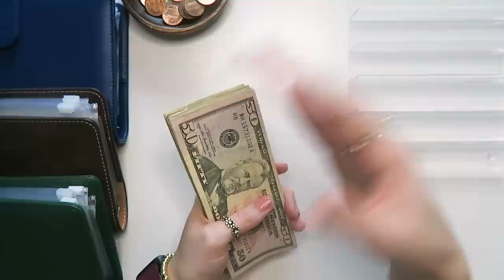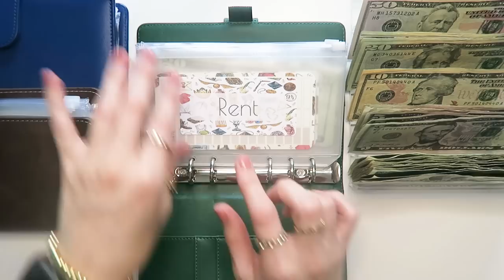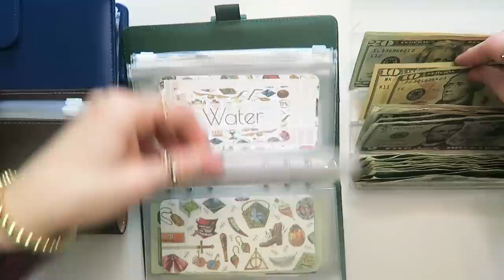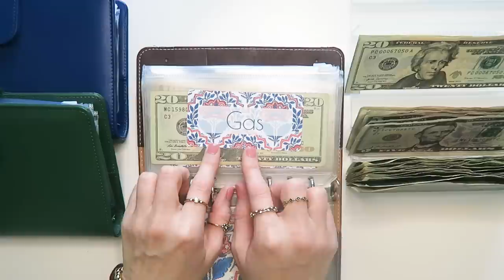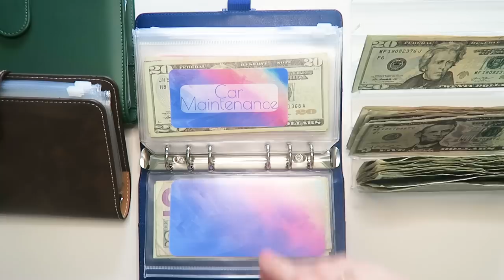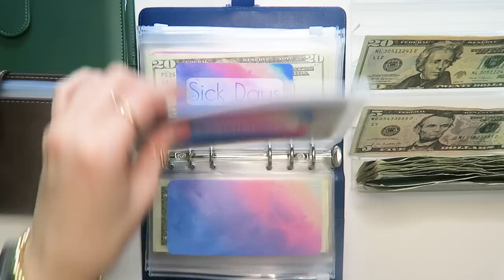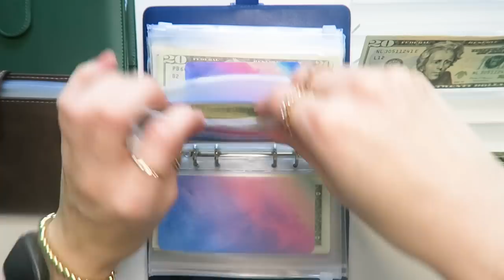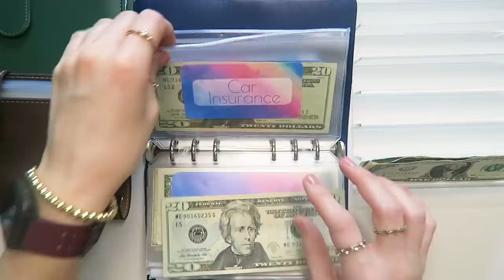STUFFING CASH ENVELOPES | LOW INCOME | CASH BUDGETING | SINKING FUNDS | SEPTEMBER WEEK 1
Hey budget fam! I'm back with another cash stuffing video, WOOT WOOT!   Here's how I dividing $500 to cover all of my bills, variable expenses, and sinking funds this week. If you're worried about the lonely $20 at the end of the video, don't be, I found his home. 😊

Have you made your budget and stuffed your cash envelopes this week? Are you on track to meet your goals? Let me know how you're doing! 💗

Shown in this video:

Jordan Budgets A6 Savings Challenge Cards

Used to film: